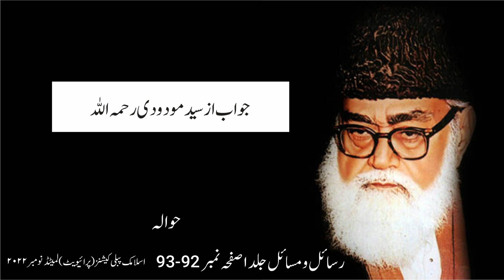Amanat, Qarz e Hasana aur Sila Rehmi | Ask Molana Modudi | 029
Ask Molana Modudi - Sr #029 - Amanat, Qarz e Hasana aur Sila Rehmi

امانت رکھنے اور رکھوانے والوں کو کیا کیا اصول ملحوظ خاطر رکھنے چاہیں؟
قرض حسنہ لینے اور دینے میں کن کن امور کا لحاظ ضروری ہے؟
صلہ رحمی کا مفہوم کیا ہے؟
شریعت میں صلہ رحمی کی اہمیت کس حد تک ہے؟

Ask Molana Modudi (ra) is a series of Questions answered by Syed Modudi by himself in his book Rasail o Masail. This is actually the Audio Book of Rasai o Masail.